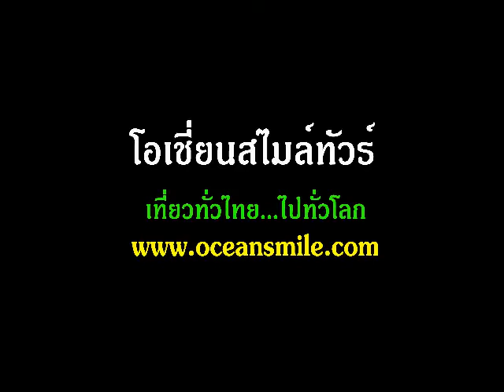ฮาร์บิน-ฉางชุน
การเดินทางจากฮาร์บินไปเมืองฉางซุน ใช้เวลาเดินทาง 4 ชั่วโมง เมืองฉางซุน เมืองเอกมณฑลจี๋หลิน เป็นเมืองแห่งฤดูใบไม้ผลิแห่งเขตเหนือของจีน ระหว่างทางจะได้ชมวิวทิวทัศน์สองข้างทางที่ปกคลุมด้วยหิมะ